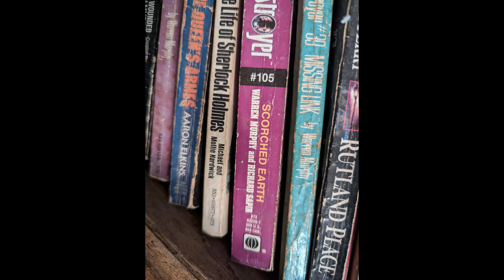Arizona & New Mexico U-Haul Trip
Moving out my Uncle's storage unit with a 20ft U-Haul from AZ and he drove his RV.
It was 110-115° in Phoenix where I landed and 105° in Carefree where he lived in a campground out in the desert. The air smelled like slightly burnt wood. It took about five days to get his RV running and on the road. We drove through Flagstaff, Albuquerque, then north back to Colorado.